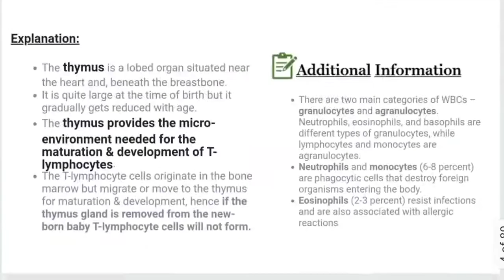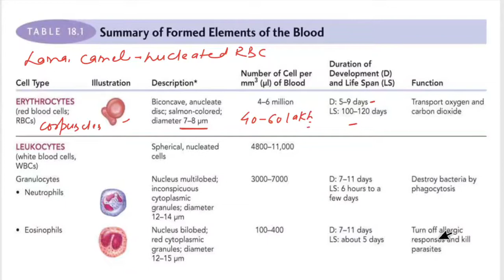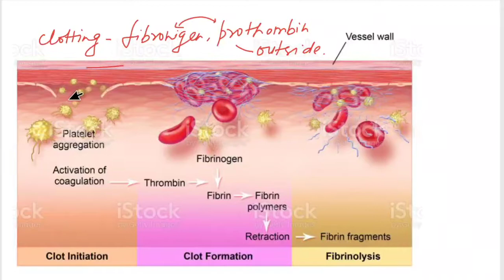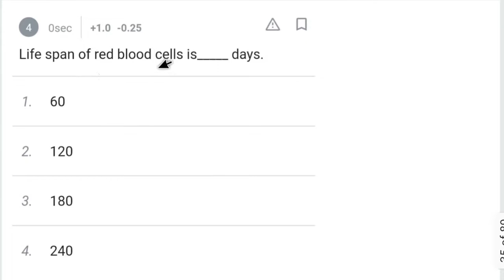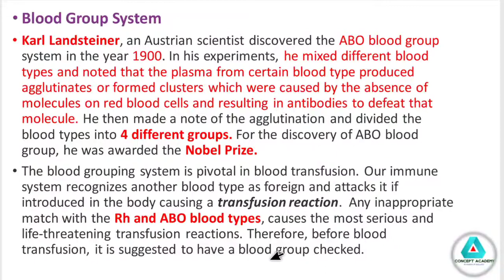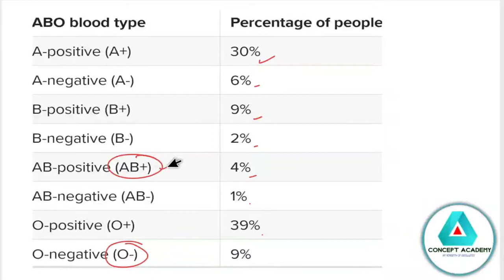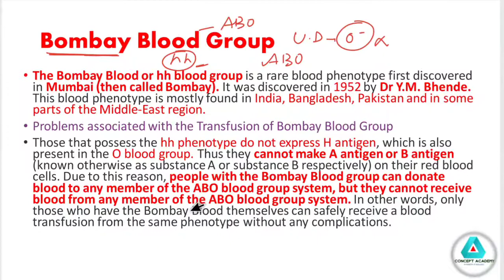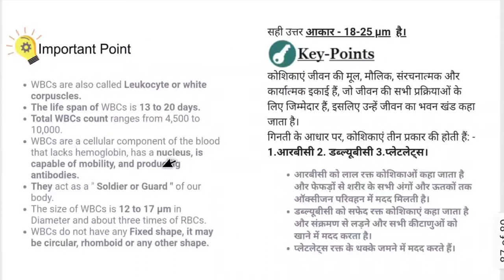उत्तराखंड वन दरोगा भर्ती परीक्षा 2021(Biology Chapter 16- Circulatory System)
UKSSSC Uttarakhand Forest Inspector Recruitment 2021